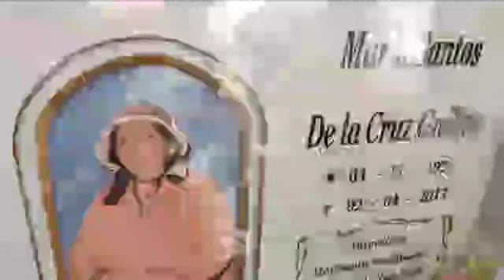HOMENAJE AL CENTENARIO DE LA SRA. MARÍA SANTOS DE LA CRUZ GUILLÉN ❤️ CÉSAR GUARDIA DE LA CRUZ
Créditos MILENIUM RADIO 👌